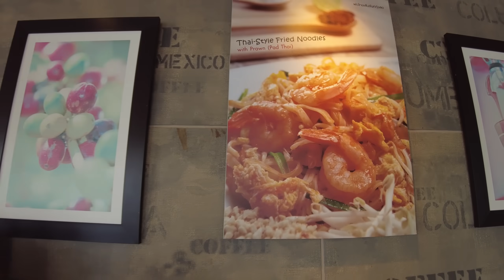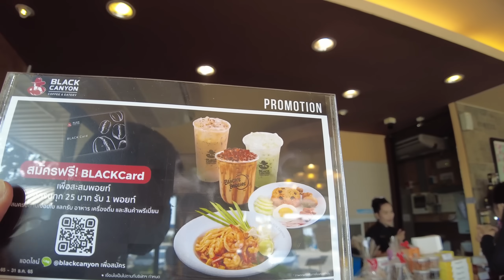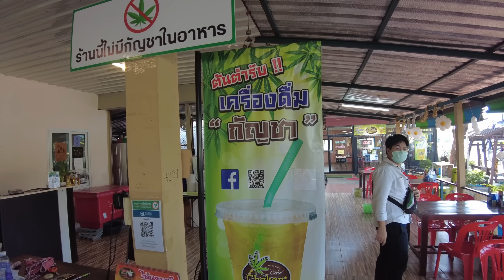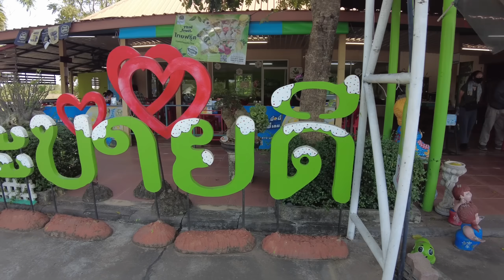แน่ใจนะ! ว่านี่ร้านกาแฟ " ข้าวผัดอเมริกัน " เด็กอเมริกันยัง งง? [Amazing Thailand] I DJUNG TV EP.272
เที่ยวไทยไม่ไปไม่รู้@Djungtv

กล้องที่ใช้ถ่ายทำคลิป EP นี้นะครับ
DJI Action 2 Dual-Screen Combo (กล้องกันน้ำ)

เพลงที่ผมเลือกใช้ในคลิปวีดีโอ

เวปไซต์ที่อยากแนะนำ อันนี้ความชอบและสนใจส่วนตัวนะครับ ผมไม่ใช่ Financial Advisor ครับ
ลองศึกษาดูก่อนตัดสินใจ เพราะทุกการลงทุนย่อมมีความเสี่ยงครับผม

ต้องการเริ่มธุระกิจแต่ยังไม่มีเงินทุน ลองปรึกษาหาข้อมูลได้ทางนี้นะครับ

ติดต่อพูดคุย แล้วแต่สะดวกช่องทางไหนนะครับ
ตอนนี้เรามีเฟซบุคแล้วนะครับ
และเราก็มี Line แล้วด้วยนะ    👉Line ID : djungtv